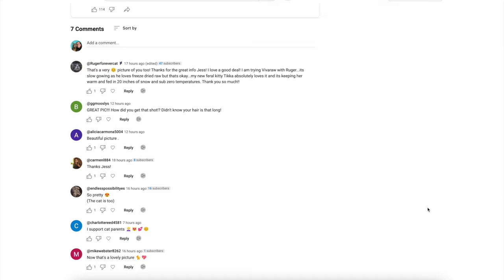How to form a strong bond with your cat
These 4 things are absolutely necessary if you want to form a strong bond with your cat. Become your cat's best friend!

Get organized with your cat's care needs with my Cat Care Binder printable and digital planners! Plus the best enrichment, happiness, and care videos